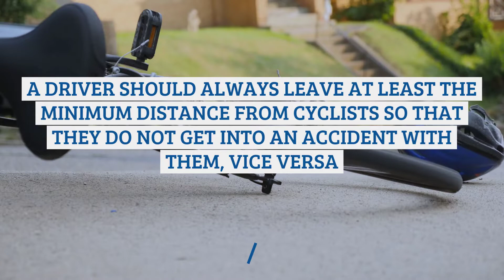Are Bicyclists at risk of Getting into an Accident?